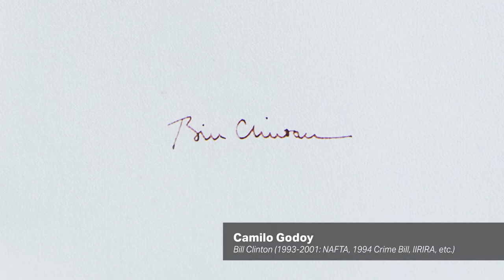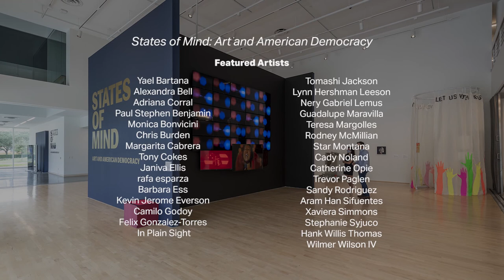"States of Mind: Art and American Democracy" Featured Artist: Camilo Godoy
Hear from featured "States of Mind" artist Camilo Godoy, whose work "Everybody knows they are guilty" (2013-) draws attention to the legacy of violence perpetrated by the government during his lifetime. Godoy discusses his work and the how the Moody's exhibition engages audiences with pressing issues of the time.